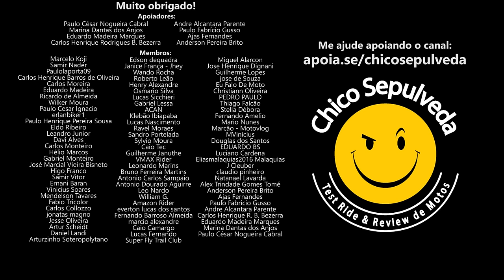Consórcio é bom somente pra quem vende